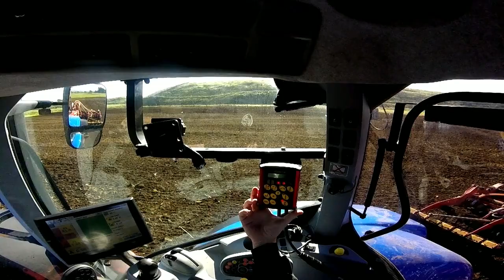Discing drilling contouring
Demo of a New Holland T7.245 with Rtx Centrepoint gps on ex turnip ground.